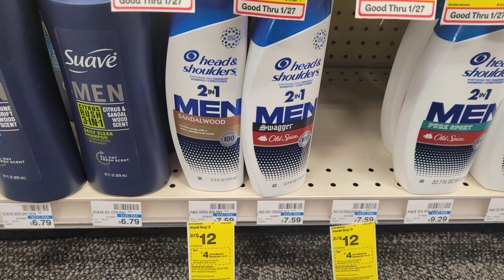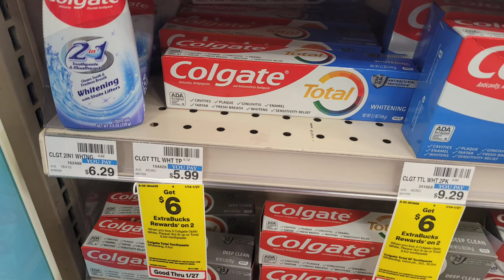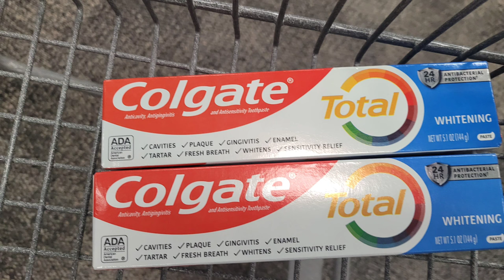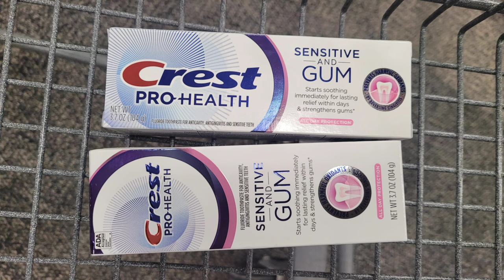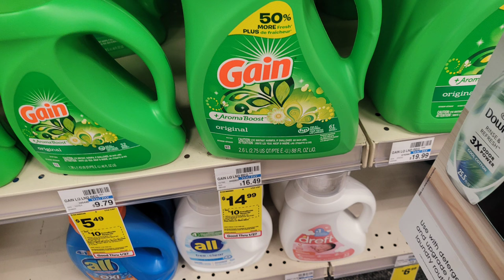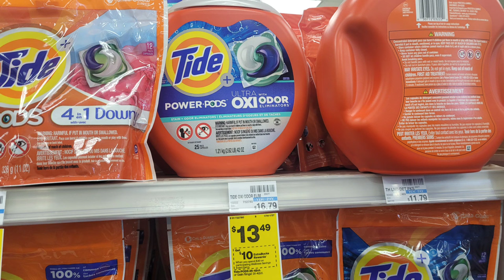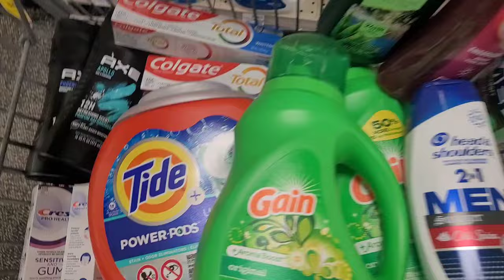CVS 🔥Ahorros Con Cupon Digital‼️ 14 al 27de Enero ‼️🔥